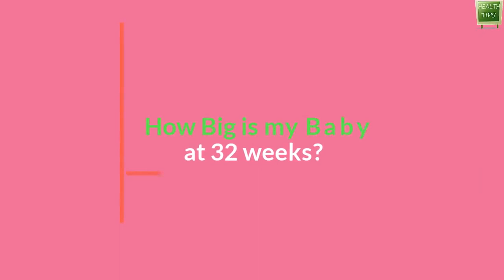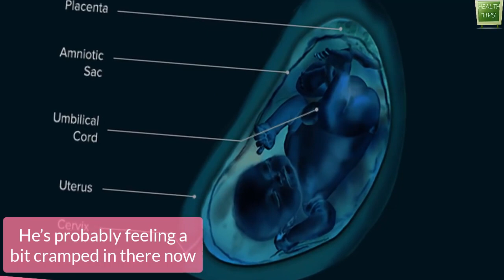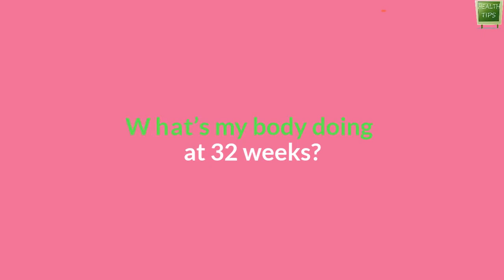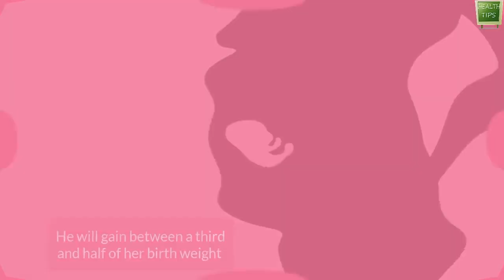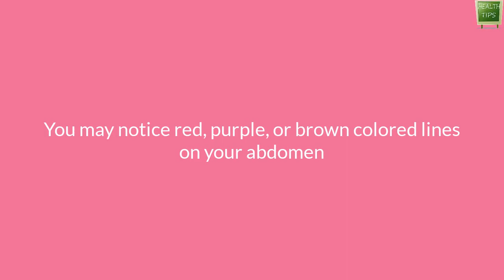32 Weeks Pregnant at 32 weeks pregnant how is the baby positioned